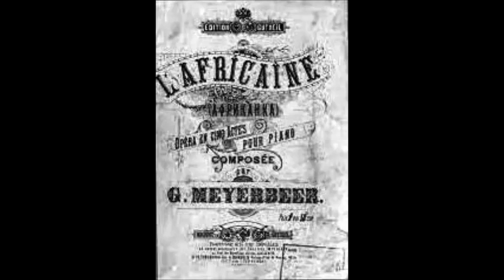Мейербер O Paradiso Ария Васко да Гама из оперы Африканка Сергей Лемешев